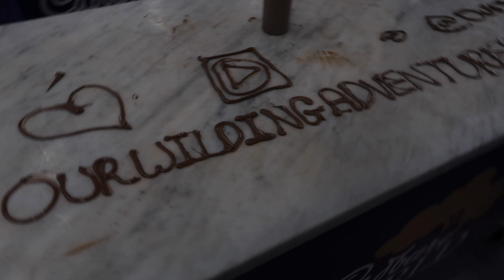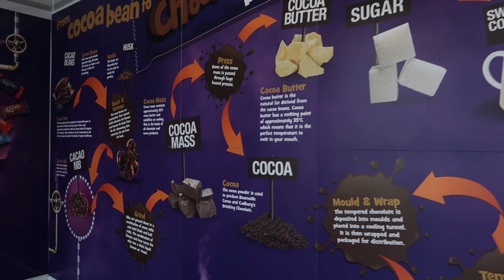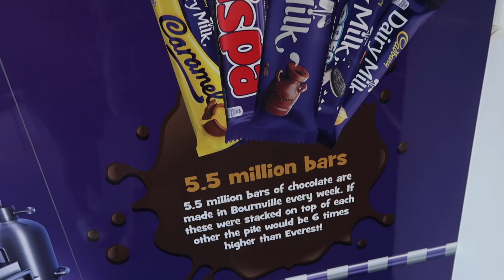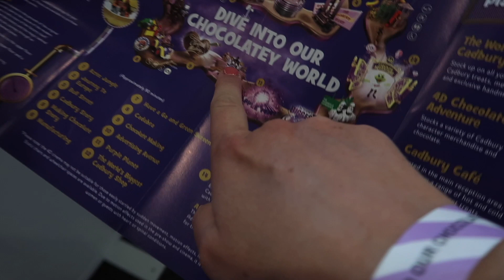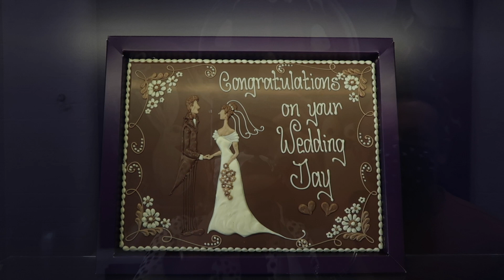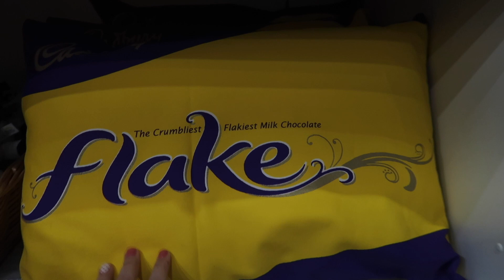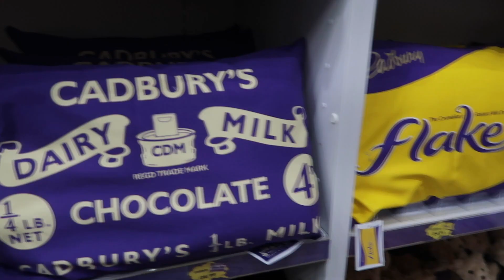Cadbury World | Free Chocolate | Hands on experiences | Days out in the UK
If you like chocolate, this is the vlog for you! We end our mini vlog series with a day at Cadbury World just outside of Birmingham. This place has so much to see and do you can spend hours walking around taking in the sights (and amazing smells) of chocolate! Join us as we go through the exhibitions, explore the shop and have fun in the sunshine at the outside areas and entertainment on offer!

Shop Instagram: Wild and Rich Designs
Etsy Store: WildandRichDesigns
Digby's Instagram: Once_Upon_A_Dachschund

xx